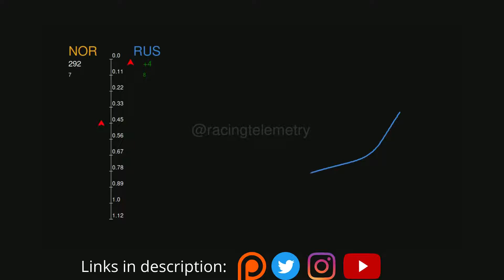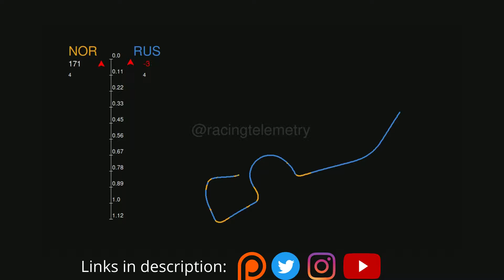Norris v Russell lap telemetry comparison with minisectors | Russian Grand Prix 2021 Q3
Telemetry comparison with estimated live delta and minimap of Lando Norris and George Russell during their fastest Q3 laps at Russian Grand Prix 2021 Qualification.